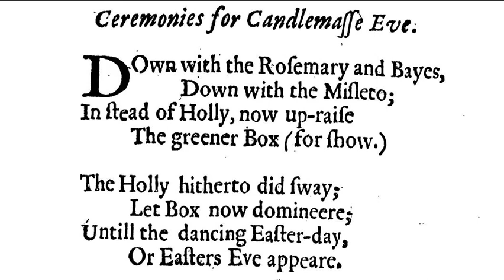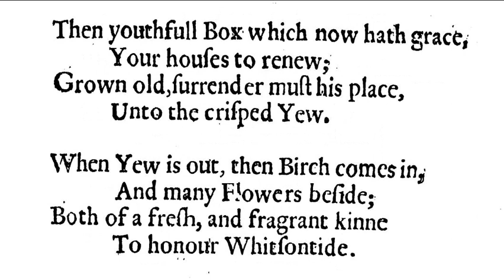Robert Herrick: Ceremonies for Candlemas Eve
Michael Palmer reads Robert Herrick's "Ceremonies for Candlemasse Eve."

1 February is Candlemas Eve.
In early modern Britain, Christmas didn't end until Candlemas (2 February), and this poem describes the old custom of taking down Christmas decorations on Candlemas Eve.  The plants most associated with Christmas were holly, ivy, rosemary and bay. These would be replaced by different greenery for each season as the year continued through its cycle.

Underscored by the popular 16th Century ballad melody "Robin" or "My Robin is to the greenwood gone" played as a lute duet by Robin Jeffrey and Richard Mackenzie.

Down with the rosemary and bays,
Down with the misletoe;
Instead of holly, now up-raise
The greener box, for show.

The holly hitherto did sway;
Let box now domineer,
Until the dancing Easter-day,
Or Easter's eve appear.

Then youthful box, which now hath grace
Your houses to renew,
Grown old, surrender must his place
Unto the crisped yew.

When yew is out, then birch comes in,
And many flowers beside,
Both of a fresh and fragrant kin,
To honour Whitsuntide.

Green rushes then, and sweetest bents,
With cooler oaken boughs,
Come in for comely ornaments,
To re-adorn the house.
Thus times do shift; each thing his turn does hold;
New things succeed, as former things grow old.